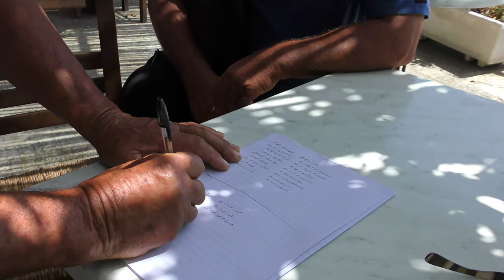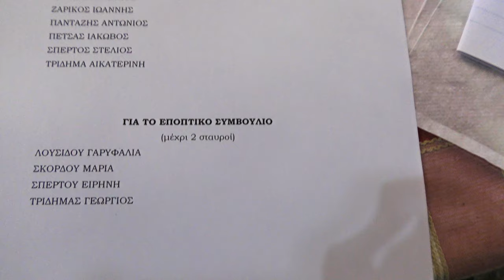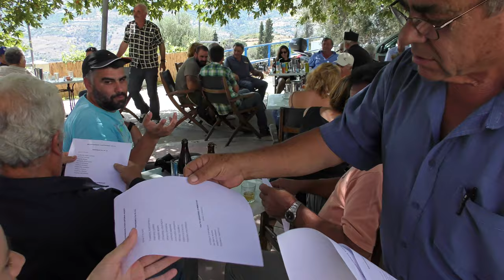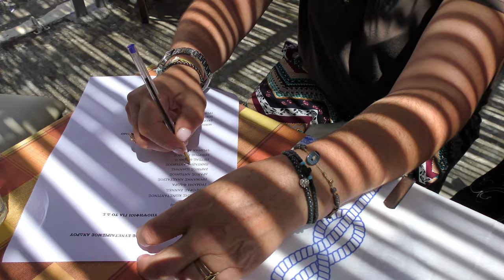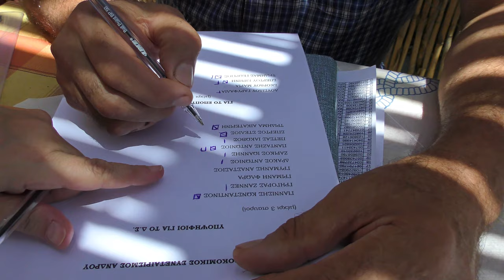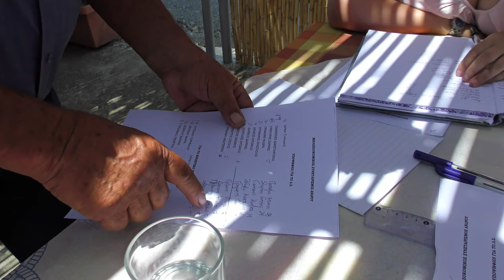'Ετσι ψηφίζουν οι μελισσοκόμοι της Άνδρου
Οι εκλογές του Μελισσοκομικού Συνεταιρισμού Άνδρου που έγιναν τη Κυριακή 22 Ιουλίου 2018 στη ταβέρνα "Ο Πλάτανος"  στον Πιτροφό